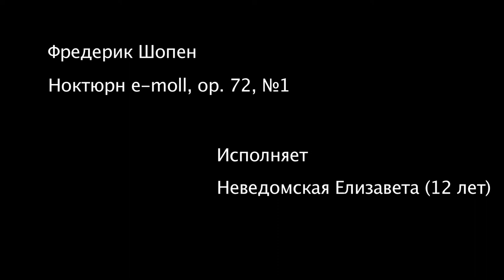Неведомская Елизавета - Ф. Шопен: Ноктюрн, Op. 72 e-moll (1827)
Исполнитель - Неведомская Елизавета, 12 лет.
Произведение - Ф. Шопен: Ноктюрн, Op. 72 e-moll (1827).
Преподаватель - Воронцова Елена Леонидовна.
УДО "Школа искусств № 1" г. Макеевка.
Менеджмент проекта - Суворов Александр.

Performer - Nevedomskaya Elizaveta, 12 y.o.
Composition - F. Chopin: Nocturne, Op. 72 e-moll (1827).
Teacher - Vorontsova Elena Leonidovna.
IAE "School of Art №1" city of Makeevka.
Project management - Suvorov Alexander.